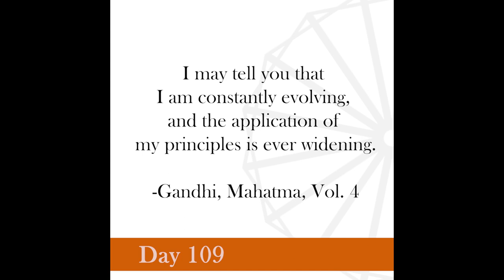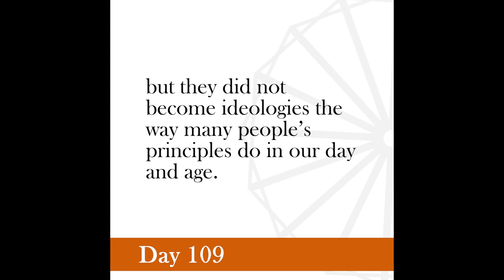Nonviolence Daily | Day 109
I may tell you that I am constantly evolving, and the application of my principles is ever widening.
-Gandhi, Mahatma, Vol. 4